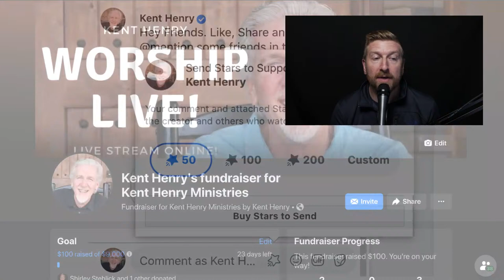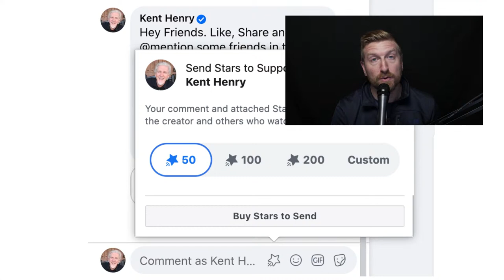KENT HENRY | 12-7-20 ECCLESIASTES 12 LIVE | CARRIAGE HOUSE WORSHIP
Kent and Carla Henry lead worship, narrate and sing from Ecclesiastes 12  from the Carriage House Ministries Studios on Dec 8, 2020.